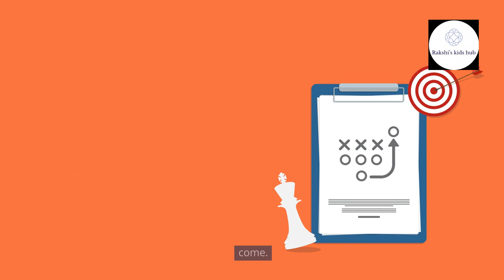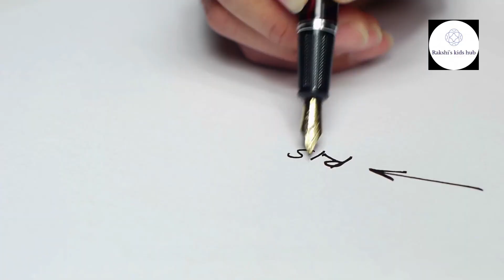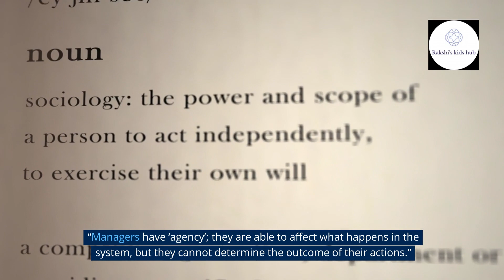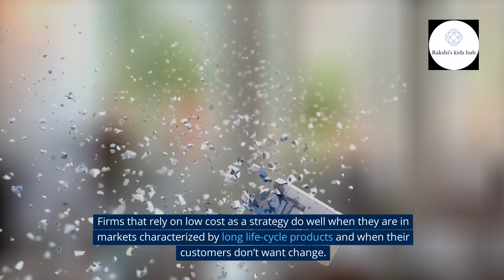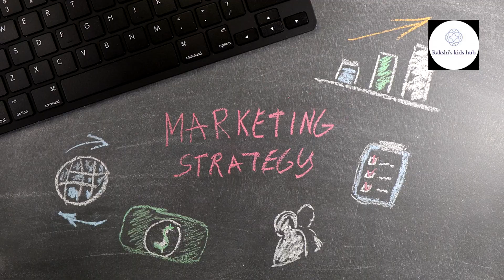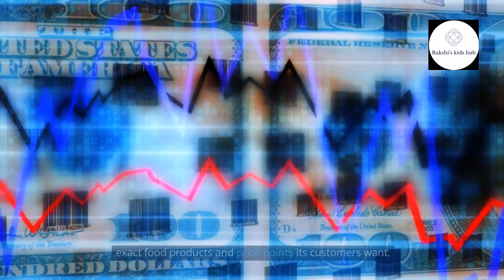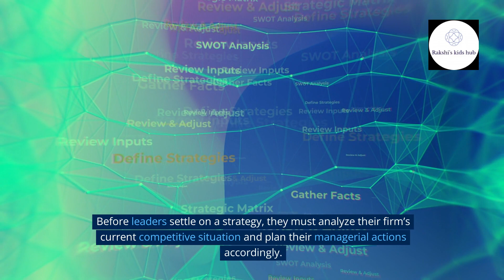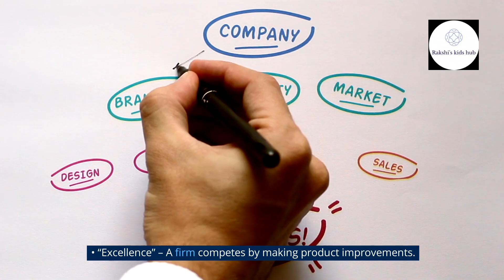What's Your Competitive Advantage? by Cliff Bowman and Paul Raspin - Book review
What's Your Competitive Advantage?
7 Strategies for Running a More Profitable Business in a Complex World
Cliff Bowman and Paul Raspin
Book review